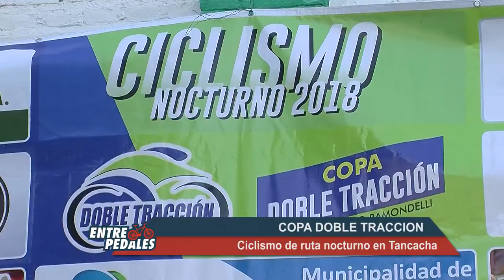Copa Doble Tracción en Tancacha + Victor Vera, intendente de Tancacha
•Luego de dos suspensiones, Doble Tracción pudo realizar su prueba. Ciclismo nocturno en Tancacha.
• Victor Vera, intendente de Tancacha realiza un balance de su gestión en el ámbito del deporte de la ciudad.